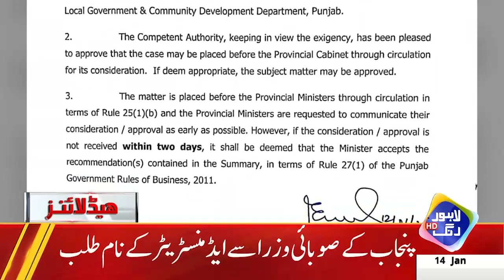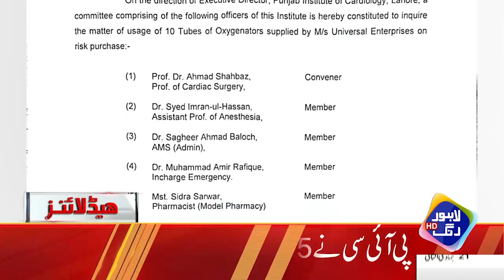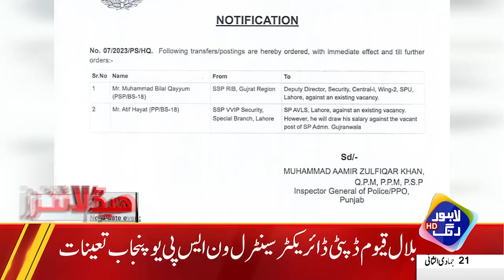Sayasat Mein Nai Larai Ka Agaaz | Headlines 03 AM | 14 Jan 2023 | Lahore Rang